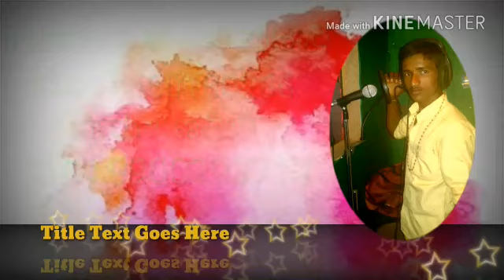ಹಾಲುಮತ್ ಹಾಡು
ಜನಪದ